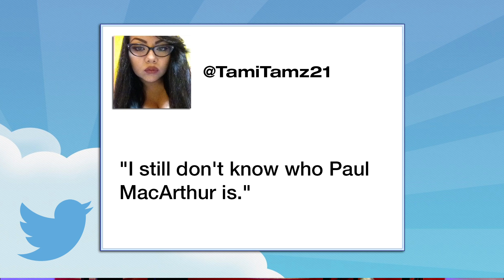Paul McCartney Who?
It appears that most of Kanye West's loyal fans aren't familiar with the Beatles legend, Paul McCartney, who recently collaborated with the rapper on a new song.